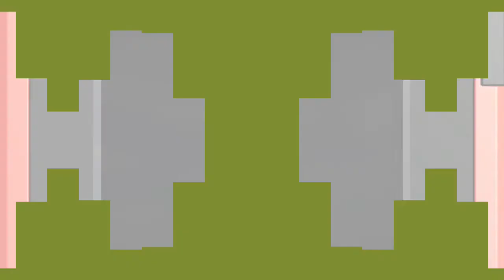Mario & Sonic: Tokyo 2020 - Kapitel 6 - Besiege Dr. Eggman!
Name der Disziplin: Sprung
Art: Storymodus